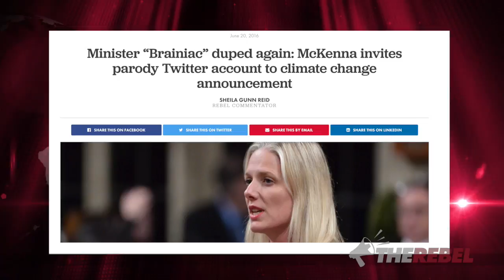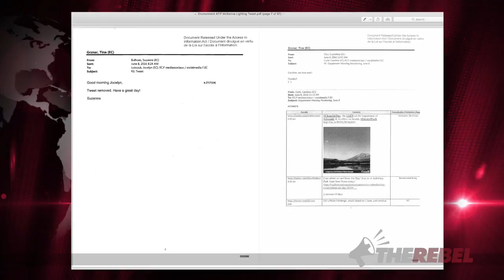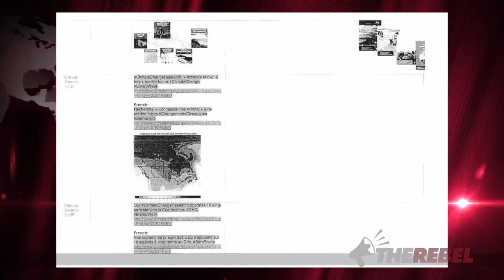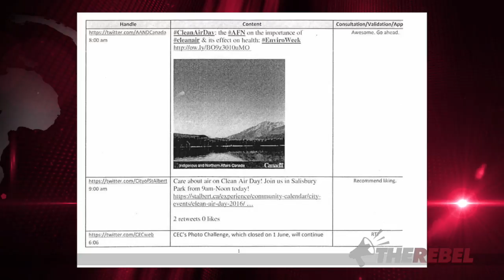FOI docs: McKenna’s staff missed Twitter troll’s hoax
Sheila Gunn Reid reports on what she discovered in documents received in a Freedom of Information request made after Environment Minister McKenna fell for a trollish tweet that she and her highly paid staff failed to spot as a fake. Watch to see just how big a "fail" this was for McKenna's department. MORE